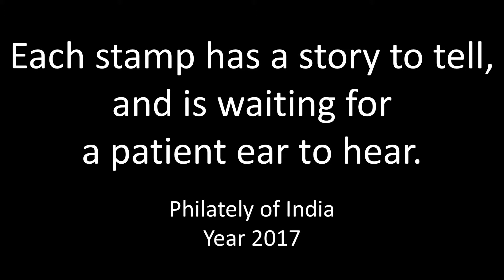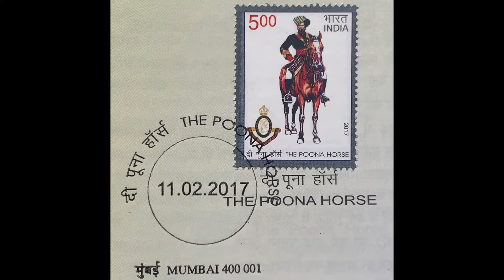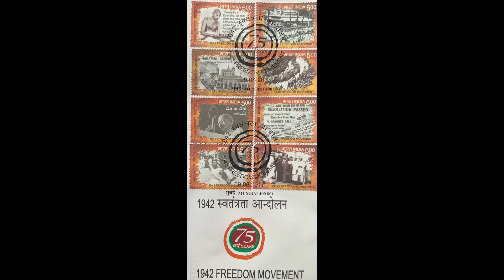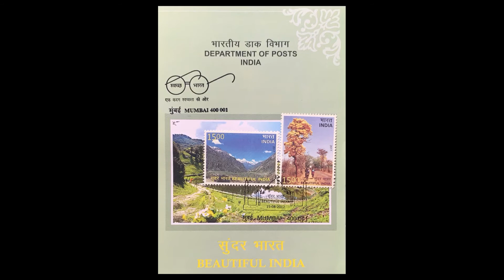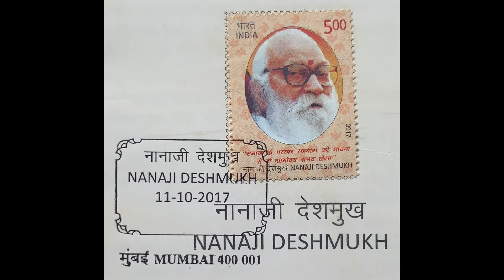फिलाटेली भाग - २४